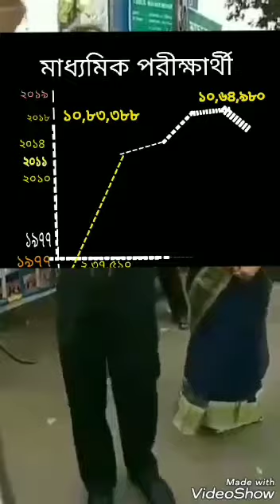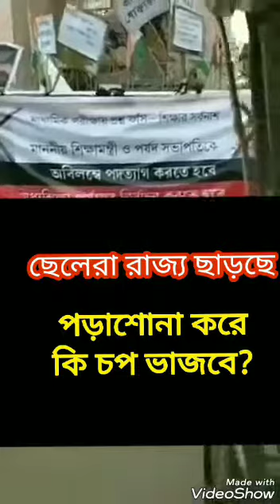মাধ্যমিক পরীক্ষায় পরীক্ষার্থী কমছে কেন ভিডিও দেখুন।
Madhyamik